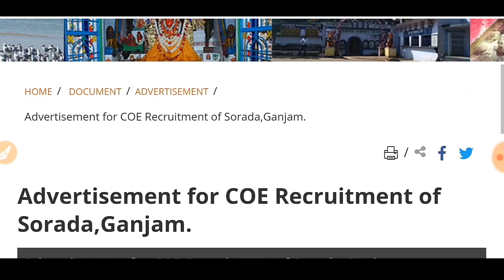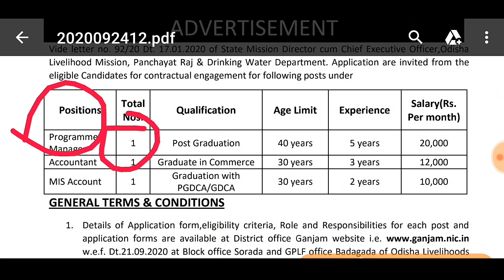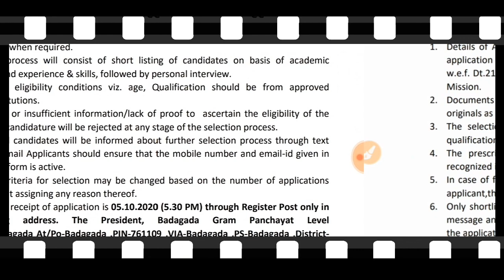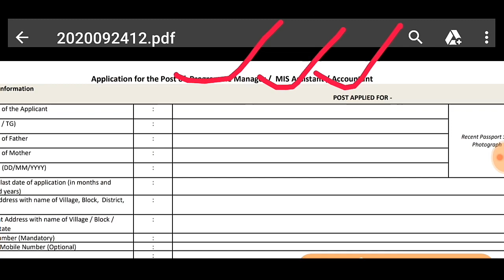Ganjam District Job Panchayat Level Job - Odisha New Job - Odia Lesson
Panchayat Level Job - District Level Job - Government Job - Odia Lesson - ଓଡ଼ିଶାର ସମସ୍ତେ ଆବେଦନ କରିପାରିବେ

Government Job
Government job
GOVERNMENT JOB
Odisha job
Odisha job
ODISHA JOB
Jab Odisha
Job Odisha
Railway requirement
SSC requirement 2020
SSC requirement
Bank job
10th pass job
10TH PASS JOB
10th pass job
10th Pass Job 2020
10th pass bank job
10th pass railway job
10th pass bank job
10th pass private job
10th pass SSC job
Panchayat level
CT Exam
B.ed Exam
Government Job
Job In Odisha
Sarkari Naukri
Sarkari Job News
Latest Government

Odia Lesson
Odialesson
ODIA LESSON
odia lesson
About Social Media Also Following Me:-(aks me):-
3. Facebook Me.